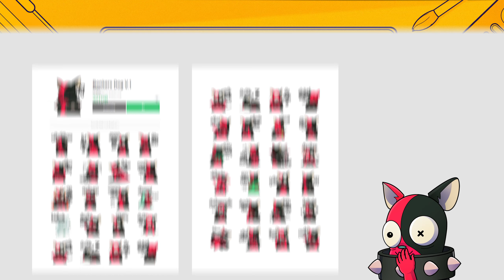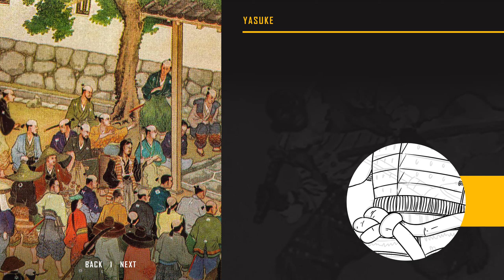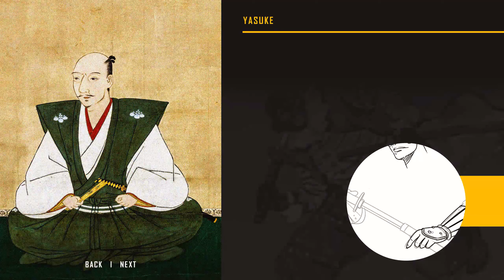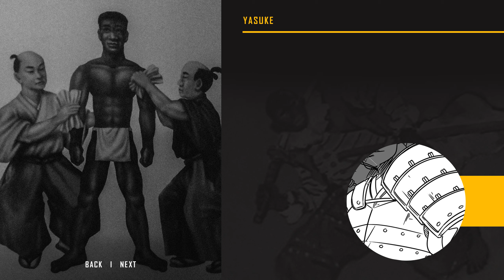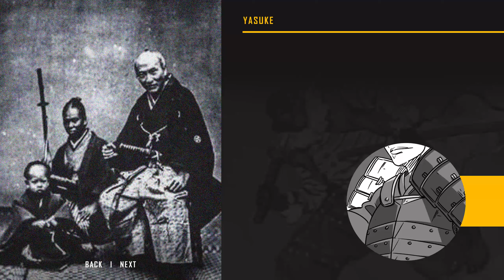Yasuke : ยาสุเกะ ซามูไรผิวดำแห่งประวัติศาสตร์ญี่ปุ่น / Bonkers Arts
Voice & Story :  Poom
Illustration : Yorick
⏩สนับสนุนโดเนทพวกเรา
⏩ ติดต่อสปอนเซอร์ โฆษณา